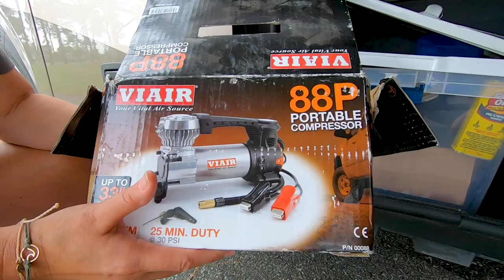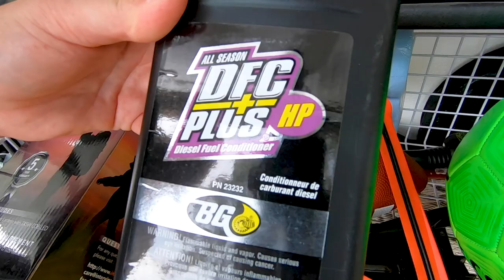RV NEWBIE MUST-HAVE CAMPING ESSENTIALS & RV ACCESSORIES - FULL TIME RVING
RV Newbie or first time RV owner? Check out some of these must-have rv camping accessories and gear for full time or part time RV living!

Now that we have over 6,000 miles of RVing experience, we wanted to share with YOU about all the gear we’ve found helpful in making RV Life work. When we first started RVing we found ourselves stopping many times to pick up more gear.
This video covers the RV basics of what gear you might want to bring along so you can get all the gear you need before you hit the road!

**This gear is designed for a Class A and may not be complete for your rig. Your RV may have other gear needs depending on your family size, etc.

Links for the gear we use:
Blue Ox towing accessories
Ladder Rack
Double Hitch
Motorcycle cover
Blackstone griddle
Patio rug
Viar 88p portable compressor
Grateful Glamper firestarters
Extension cord
Camp shovel
Fan for outdoors (bugs and humidity)
Marshmallow roasting sticks
Soft-sided cooler
Side table
Mosquito repellent
Citronella Candles
Swim fins
RV Safe Toilet paper
Foldable mattress
Zero gravity Hose
Rhino Sewer Hose
USA Map

Our Online Businesses that allow us to travel (and work) while on the road:

DJI Mavic Pro 2
GOPRO Hero 7
GOPRO Karma Grip